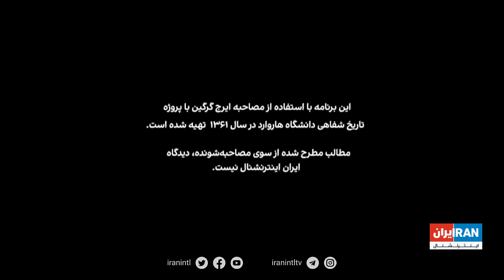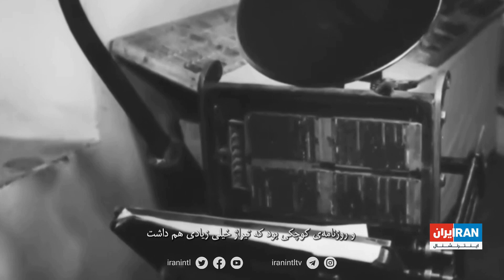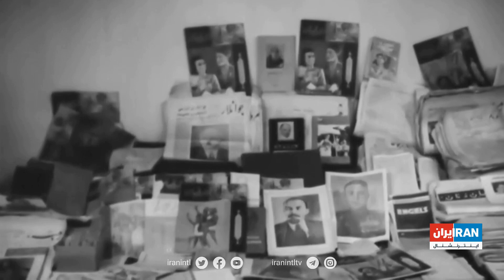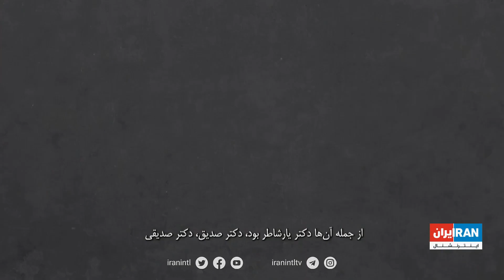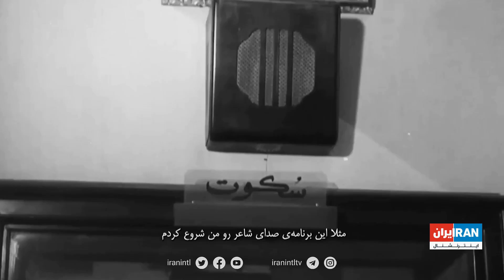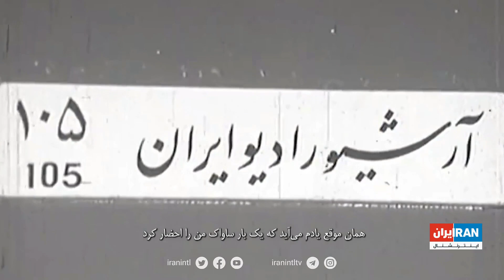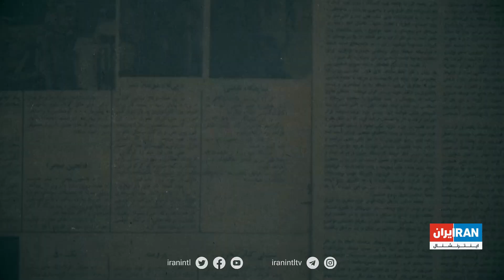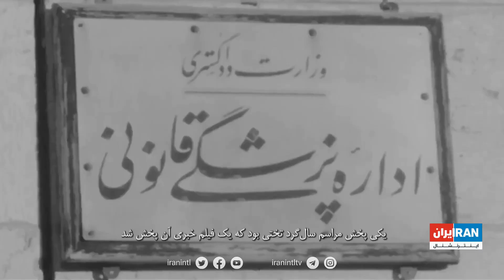تاریخ‌ شفاهی - ایرج گرگین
در این قسمت از برنامه تاریخ‌ شفاهی، ایرج گرگین از مدیران رادیو و تلویزیون ملی ایران، خاطرات خود را از رادیو و تاسیس تلویزیون ملی بازگو کرده و به موضوع سانسور در دوران پهلوی می‌پردازد.
تاریخ‌شفاهی